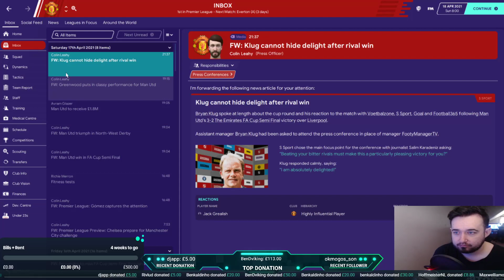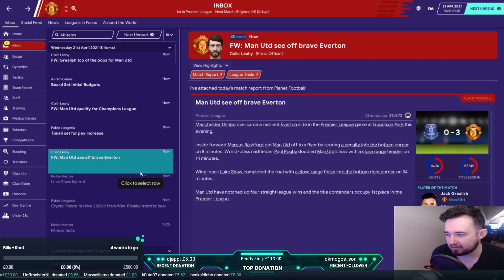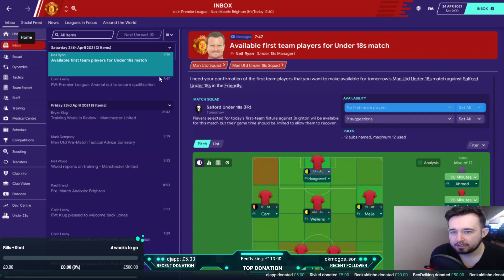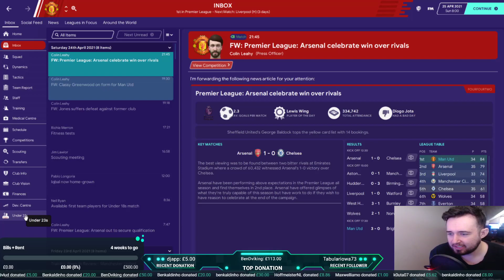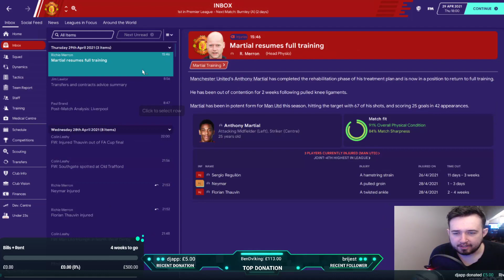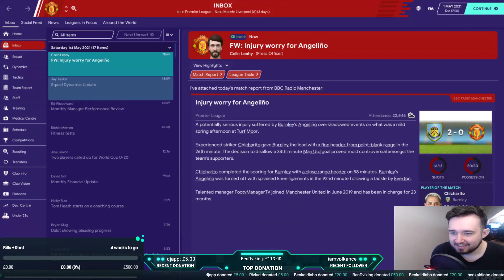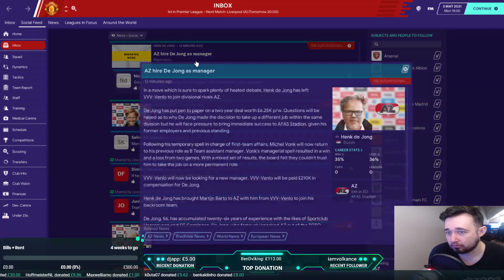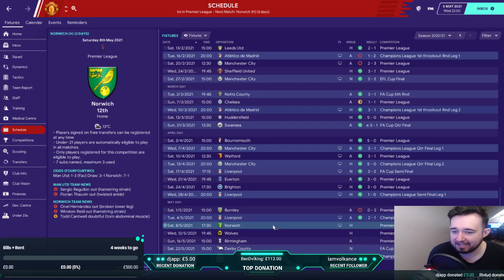FM20 Manchester United Career Mode | Fixing Man United Ep35 | Football Manager 2020 Stream Replay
Follow so you don't miss the streams of this save in FM20 with Manchester United

Be sure to subscribe to the channel for Football Manager 2020(FM20) videos every single day, I will cover everything from Let's Play Career Mode series, the best wonderkids and best players to sign, Lower League Management(Non League To Legend), FM20 Tactics, Tips and much more!